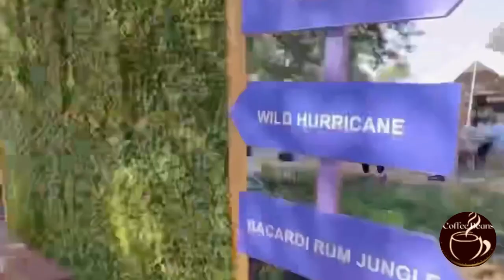ZeeXOnline And Mbali Spotted Together | Fixing The Friendship?